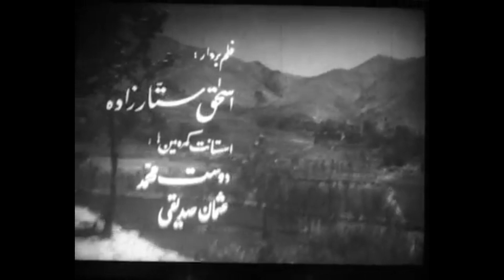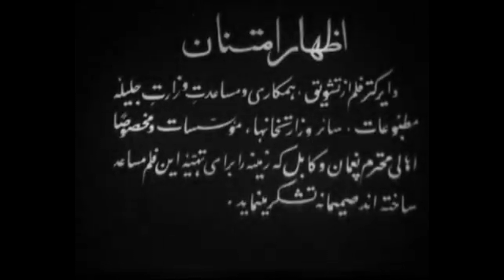استاد سرآهنگ، شاد کن جان من که غمگین است، از فیلم مانند عقاب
استاد سرآهنگ
شاد کن جان من که غمگین است
رحم کن بر دلم که مسکین است
از فیلم مانند عقاب
اولین فیلم افغانستان

شعر: عراقی
کینه بگذار و دل نوازی کن
که عراقی نه در خور کین است